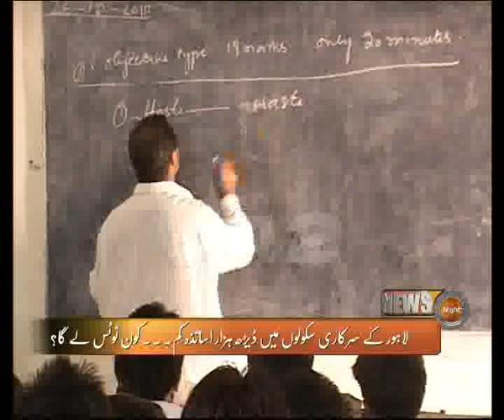Teachers Not Available In Govt Schools News Night With Najam Wali Khan Part 02 City42